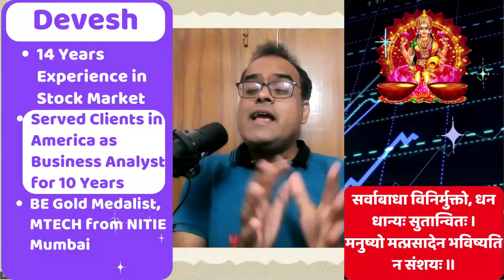24 Oct 2022-1| सर फोड़ती रही दुनिया, भारत निकला सबसे आगे | Atmanirbhar Investor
Topic - Green hydrogen, electrolyzer projects may get ₹12k cr sops